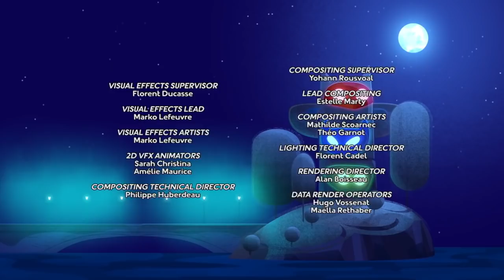Pj masks S5Ep06 • Teeny weeny to the rescue & Munki-gu invisible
ɓεɱ ѵเɳ∂σ( α ) α ∂εร૮૨เ૮ασ 💕 / ωεℓ૮σɱε тσ тɦε ∂εร૮૨เρтเσɳ 💕

██████████████]99%

┈━═☆ คppร นรค∂๏ร / คppร นรε∂

{  } Gacha club ❤️

{  } Kinemaster 💛

{  } Eraser 💚

{  } Du recorder 💙

{  } Ibispaint 💜

{  } Outro( s ) / Other ( s ) 💖

┈━═☆ εรรε v¡∂ε๏ ε / тн¡ร v¡∂ε๏ ¡ร :

{  } GCMV ❤️

{  } PMV 💛

{  } Edit 💚

{  } Meme 💙

{  } Desenho / draw 💜

{ ✔️ } Outro / Other 💖

┈━═☆ Bye ;3